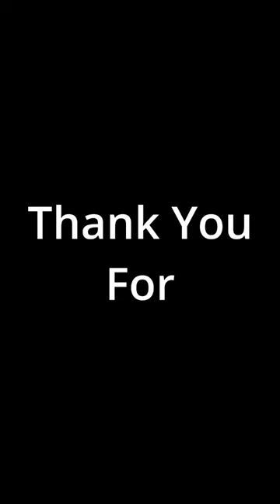Thank you for 10k subs!! ♥️